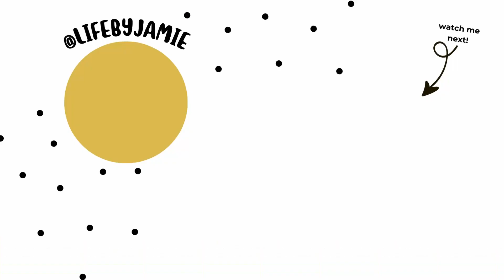the dark reality of moving to another country (as an american living in australia)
my thoughts about the reality of living abroad as an american living in australia for over a decade

I'm Jamie, a 30 something who made a big move across the world and is constantly working towards becoming a better version of me. I believe pushing yourself out of your comfort zone is one of the greatest gifts we can give to ourselves and I hope this channel is a space you can come to feel empowered to create a life you are obsessed with and to live more unapologetically.